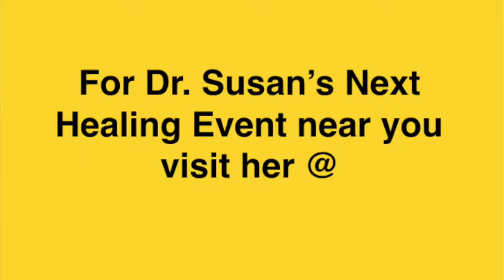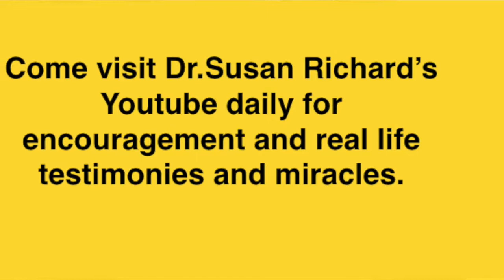Testimony of a patient with lymphoma and a diabetic healed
In this interview Dr Susan Richards shares about two hopeless cases--a cancer patient who had been getting treatment but to no avail, as well as a diabetic. Both were healed miraculously.

Or check to see when Dr Susan will be at a church near you in the San Francisco Bay area.